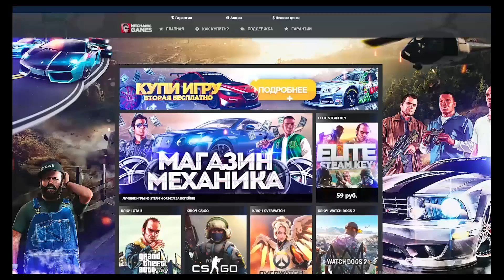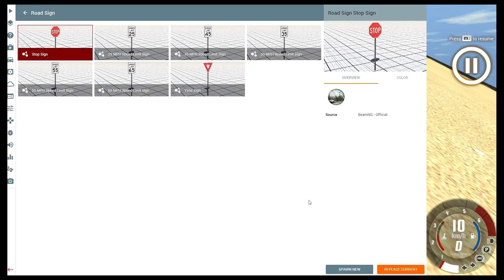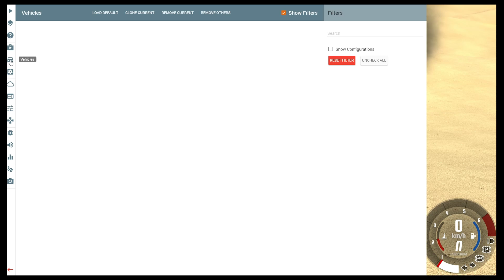АРАБСКИЙ ДРЭГ РЕЙСИНГ в BeamNG Drive